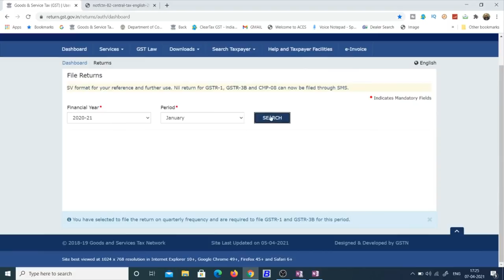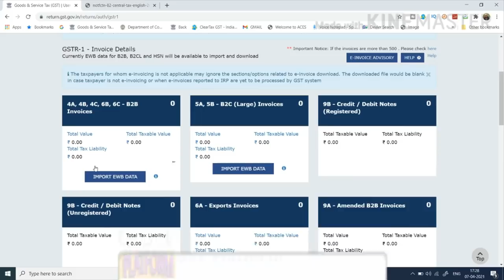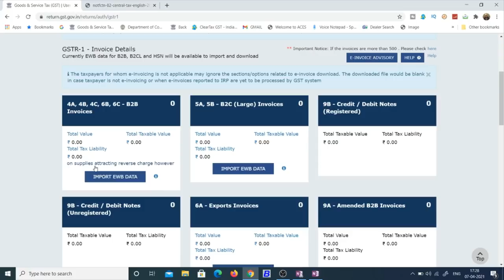GSTR-1 में कौन से INVOICE UPLOAD होंगे